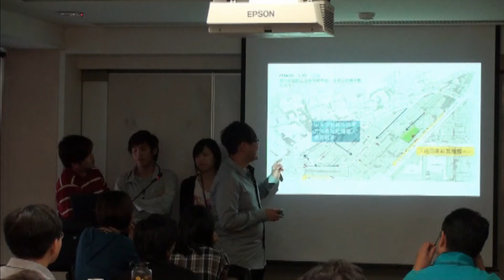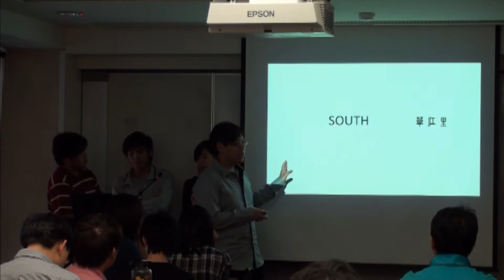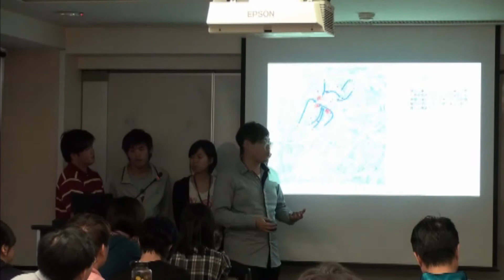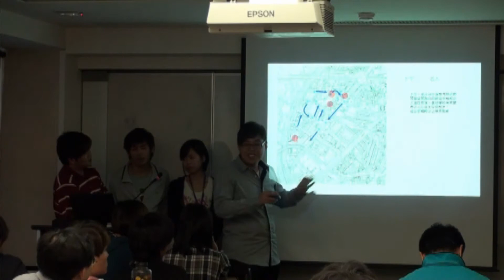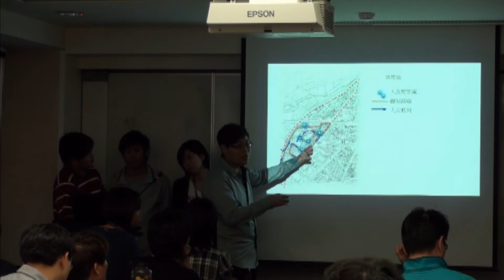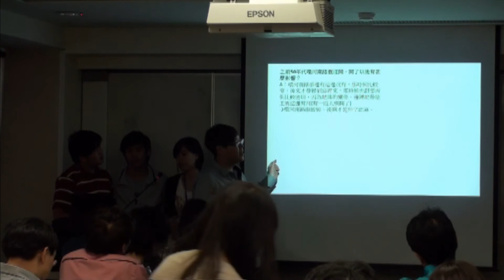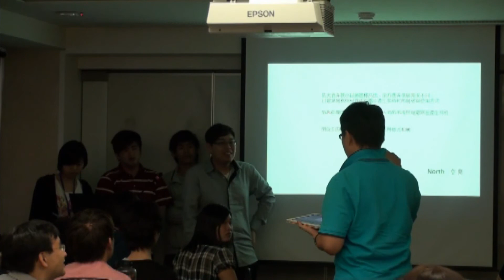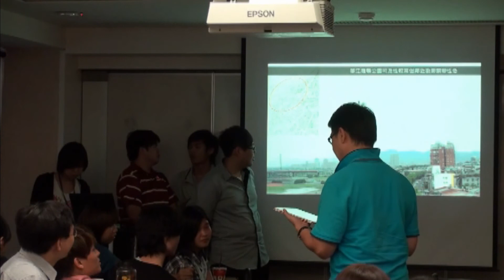IUPD 2011-Day5- 25 Jun. 2nd. Group Report#12.mp4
IUPD 2011 Spring Workshop in Wanhua - Day5- 25 Jun. 2nd. Group Report#12